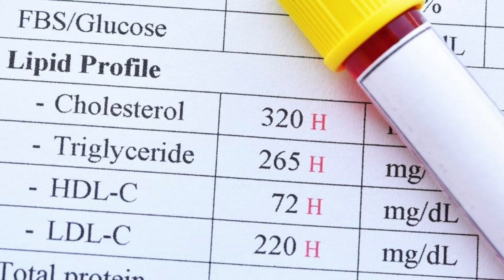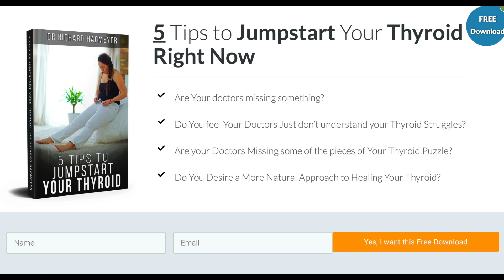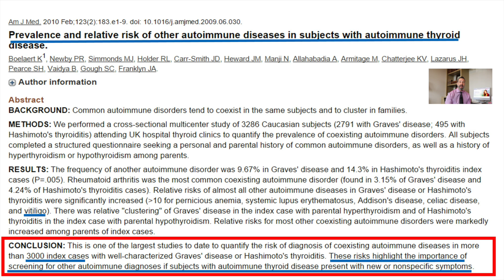What is Hashimoto's Thyroiditis?🤔Hashimoto's Disease Symptoms, Pathology🩺Dr. Hagmeyer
In This Video: What is Hashimoto's Thyroiditis?🤔Hashimoto's Thyroiditis Symptoms, Diet, Pathology🩺Dr. Hagmeyer

Hashimoto's disease, also known as Hashimoto's thyroiditis, is an autoimmune disorder where the immune system attacks the thyroid gland. This leads to chronic inflammation and gradually impairs the thyroid's ability to produce hormones.

As the most common cause of hypothyroidism, symptoms may include fatigue, weight gain, cold intolerance, and depression. It predominantly affects middle-aged women but can occur at any age.

Diagnosis is usually made through blood tests that detect elevated thyroid antibodies and abnormal thyroid hormone levels.

Ignoring Hashimoto's disease can lead to a range of complications primarily due to its impact on thyroid function, typically resulting in hypothyroidism. Without appropriate treatment, symptoms like fatigue, weight gain, depression, and sensitivity to cold can worsen. Over time, untreated or mismanaged Hashimoto’s can cause more severe health issues, including:

1. Goiter: Continued inflammation and stimulation of the thyroid may cause it to enlarge, forming a goiter. This can lead to a visible swelling in the neck and, in severe cases, may cause breathing or swallowing difficulties.

2. Cardiovascular Problems: Hypothyroidism can raise levels of low-density lipoprotein (LDL) cholesterol, increasing the risk of cardiovascular disease, including heart failure.

3. Mental Health Issues: Increased severity of depression and reduced cognitive function are potential complications, potentially affecting memory and overall quality of life.

4. Myxedema: In rare cases, untreated hypothyroidism can lead to myxedema, a life-threatening condition with symptoms including intense cold intolerance, drowsiness, and even unconsciousness.

5. Infertility and Birth Defects: Hypothyroidism can impact menstrual cycles and fertility. Moreover, untreated thyroid imbalance during pregnancy may affect fetal development, leading to birth defects.

6. Other Complications: These may include "Other" autoimmune diseases joint pain, obesity, and diminished health-related quality of life.

🤔🤔🤔Not Sure You Have A Thyroid Problem? Take My Quiz 🤔🤔

Can Functional Medicine Help Me if My Thyroid Was Removed?

Thyroid Belly Fat-7 Tips to Lose Weight And That Stubborn Belly